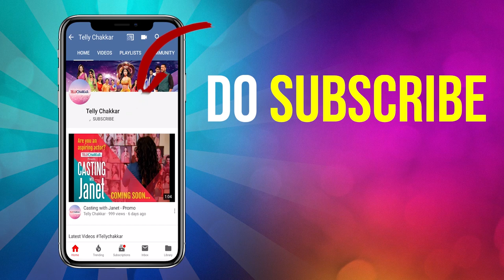Ekta Kapoor has an reply for Hindustani Bhau’s allegations | Details Inside | TellyChakkar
Checkout Video!

Voice Over - Rajat Shukla
Editor - Pritesh Solanki